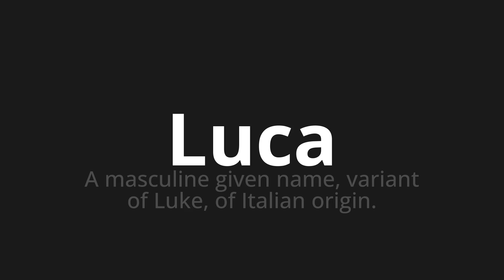How to pronounce Luca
Master the Pronunciation of 'Luca Which Means Luca' - which means : A Masculine Given Name, Variant of Luke, of Italian Origin. 📝 with @HTPronounce 🎓🗣️ - [Your Guide to Italian]

Learn to pronounce 'Luca' perfectly in Italian with our easy and engaging tutorial by @HTPronounce! 📖📽️ In this comprehensive video, we provide you with native speaker examples 🗣️👂 and phonetic breakdowns 🎵 to ensure you get the pronunciation just right.

How to say Luca in Italian